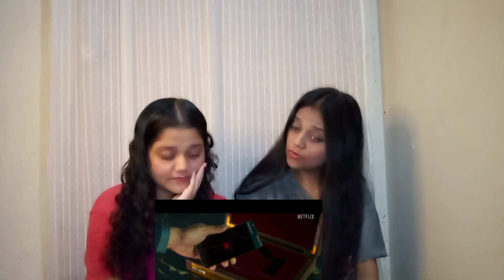Chor Nikal Ky Bhaga | Yami Gautam| Sunny Kaushal | Pakistani Reaction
guys ! hope you'll like our reactions on chor nikal ky bhaga trailer.

Channel Moto

Our channel Moto is to spread love between pak and india 🇮🇳
We all our friends and love each other ❤️ and our vedios is just for exploring and make you feel happy for atleast some time not for hate or any kind of stuff.

Instagram accounts :

armeen_alam
Syeda maheen